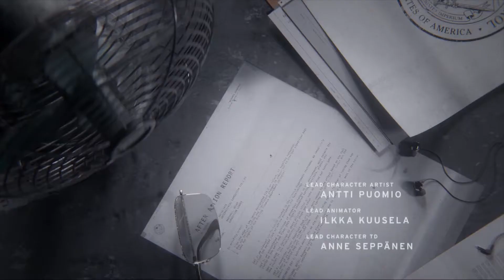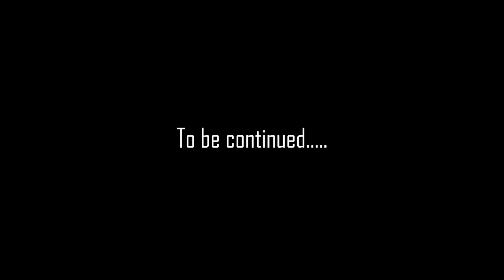Control walkthrough Episode-1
Thank you for joining Kolkata Nuts Gaming.

Be a part of our Family.

Youtube Channels -